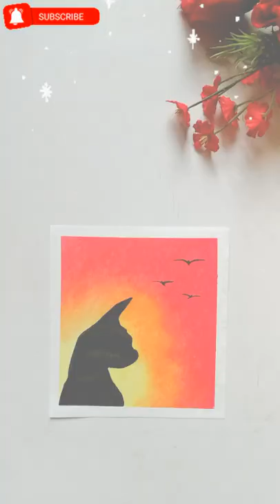Oil pastel drawing || dog in the sunset